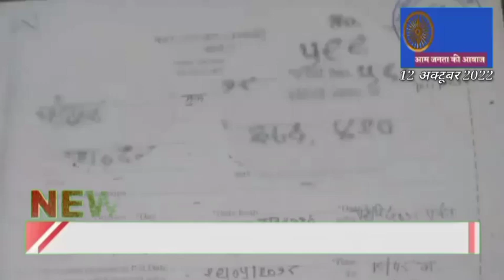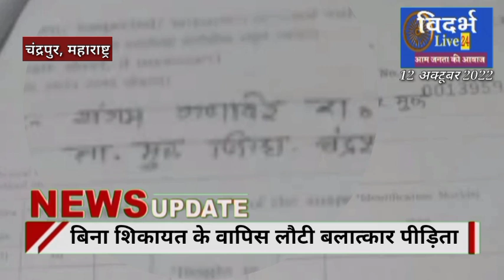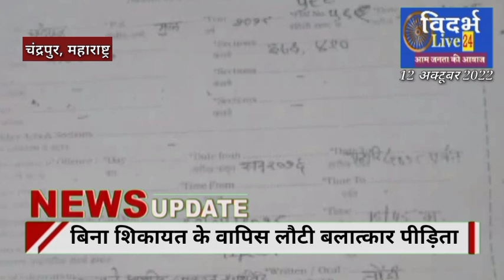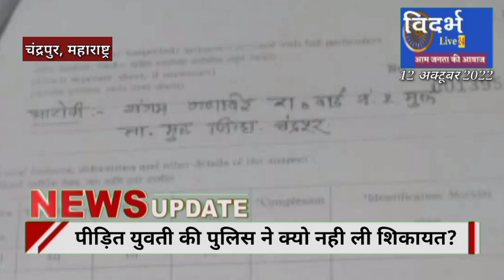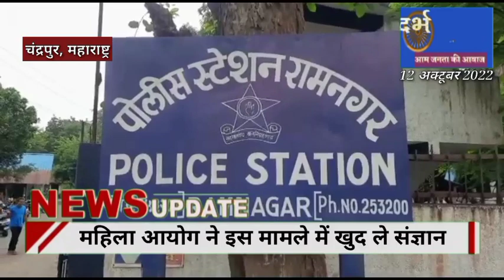VL24 - FIR करने आई बलात्कार पीड़िता की पुलिस ने नही ली फरियाद, चंद्रपुर पुलिस पर कार्रवाई की मांग?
नागपुर (महाराष्ट्र)